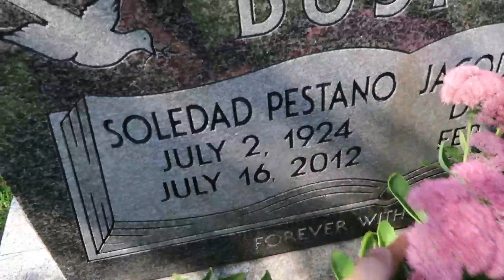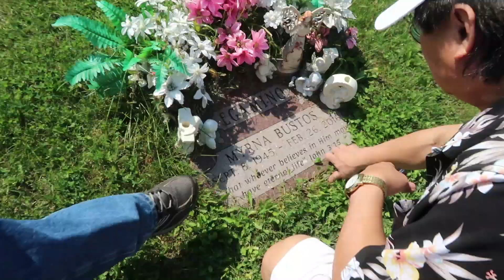Visiting My Canadian Ancestral Land (St. Catharines, ON) | Vlog #625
Today we travel all the way to StCatharines the GardenCity in the Niagara region in Ontario, Canada, where my whole dad's side of the family settled when they migrated to Canada from the Philippines. We visit my uncle's gorgeous garden, pick some apples from another Uncle's yard, eat a delicious lunch at my Aunt's place, explore Niagara-On-The-Lake, and visit the resting place of my grandparents and other past relatives. It made me realize that St. Catharines, Ontario is inherently ancestral land, as well.